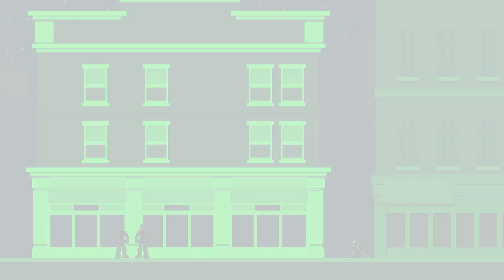Foxmarine Fumbles Splinter Cell: Double Agent 05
Sometimes your own personal prison is your own personal hell.

Audio:
Pixel art and animation by Foxmarine